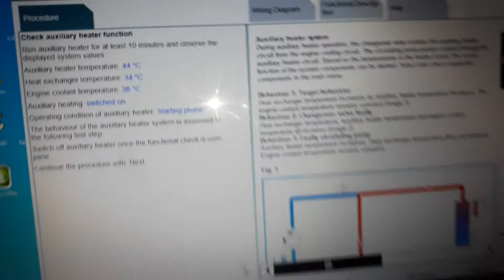BMW F01 Start up Webasto with ISTA D after repair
I had the eeprom error in the webasto's driver. I had also broken circulation pump. After assembly I tested the webasto with ISTA/D.